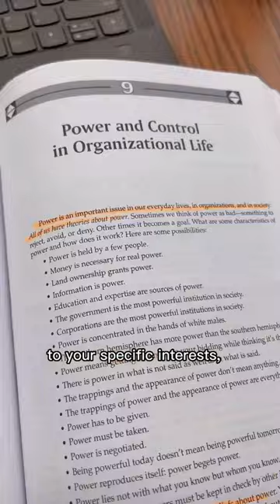What’s it like to be a student at BJU? We’re glad you asked. 😉😎